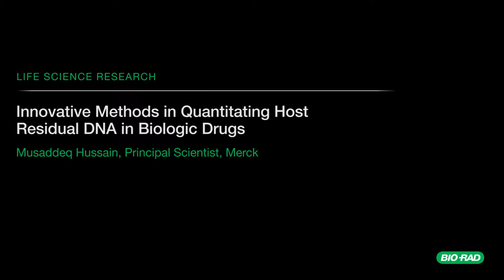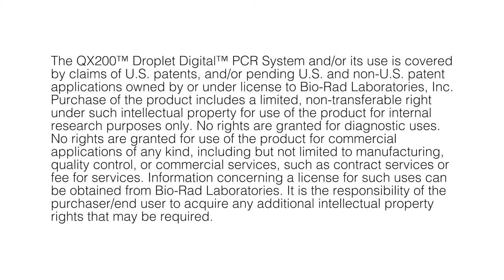Innovative Methods in Quantitating Host Residual DNA in Biologic Drugs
Interview with Musaddeq Hussain, Principal Scientist at Merck, talks about innovative methods in quantitating host residual DNA in biologic drugs.